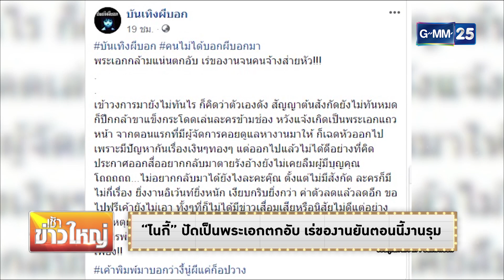ดาราแลนด์ - "ไนกี้" ปัดเป็นพระเอกตกอับ เร่ของานยันตอนนี้งานรุม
[NEWS] "ไนกี้" ปัดเป็นพระเอกตกอับ เร่ของานยันตอนนี้งานรุม